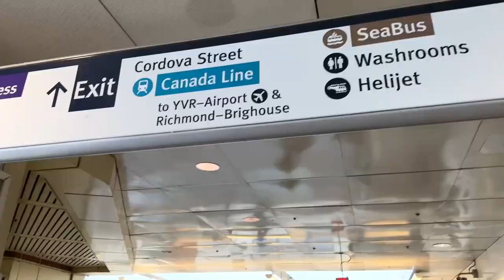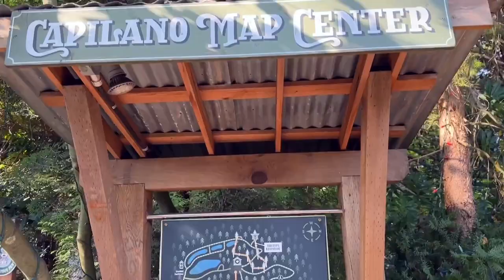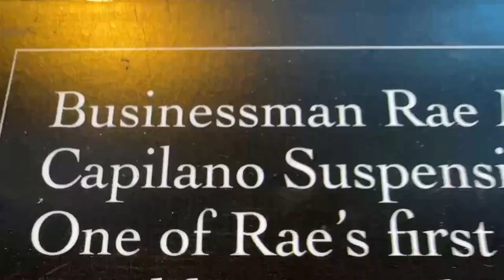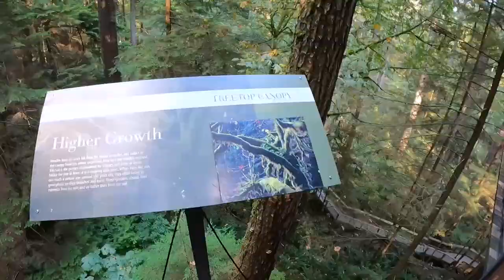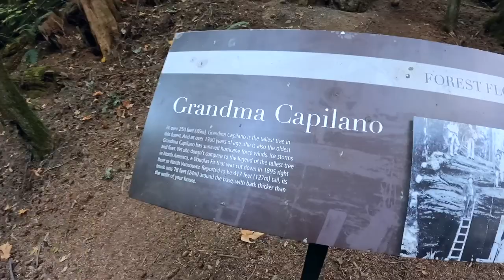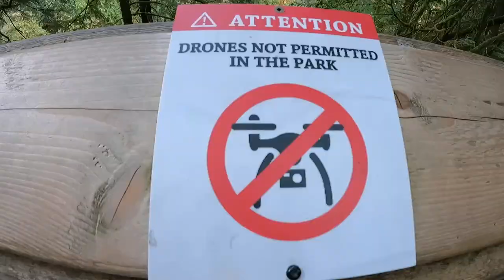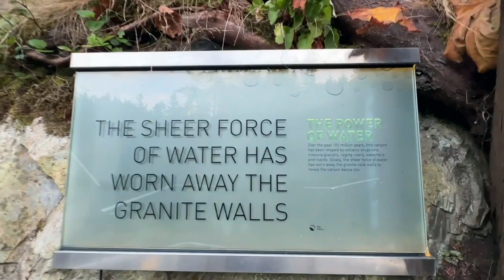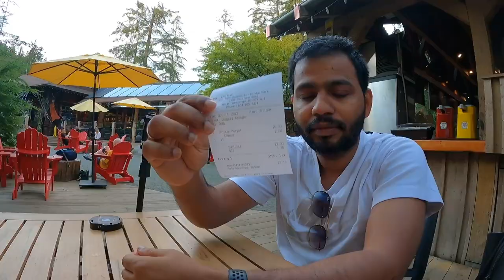Capilano Suspension Bridge Park | Vancouver | Cliff Walk | Tourist Attraction | Travel Guide 2022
We travelled to Vancouver from Toronto by Flair Airlines in October for 15 days and explored in and around different places near the city as well as many parts of British Columbia including the Vancouver Island.

In this video you would get detail description of Capilano Suspension Brige Park, the scary Cliff walk, Tree top adventures and walking through the giant douglas fir trees of the forest!

Entry Ticket Cost: CAD 65 / adult

Cornershop (Online Grocery Shopping) - To Get 3 free Deliveries use this

Lyft (Airport Cab) - To Get CA$50 in ride credit use this